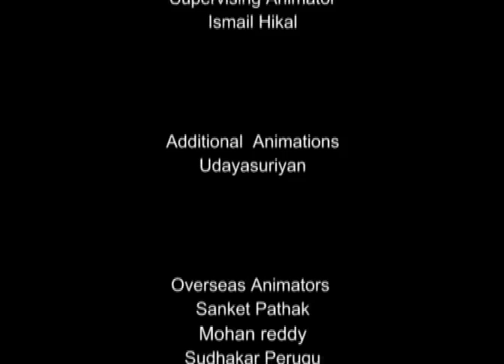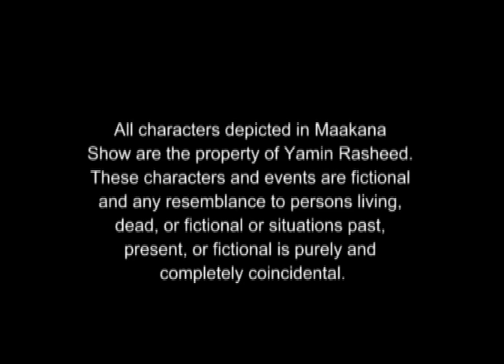Maaakana Show presents Fuadhube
maakana show, season 7, episode 16